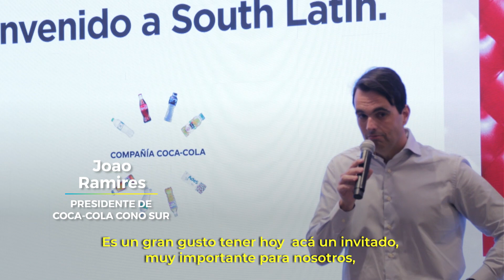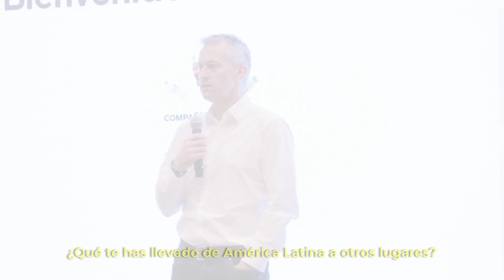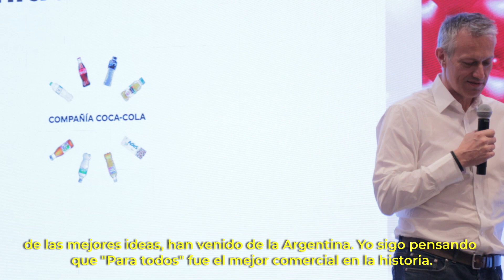James-Quincey en la Argentina